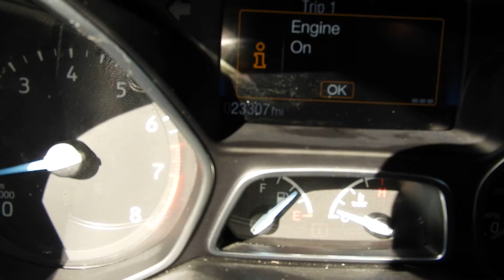Single owner 2016 Ford Focus four door, 4 cylinder @ Public Auction 1-20-21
manual 5 speed transmission, Showing 23,307 Miles. View for more info.